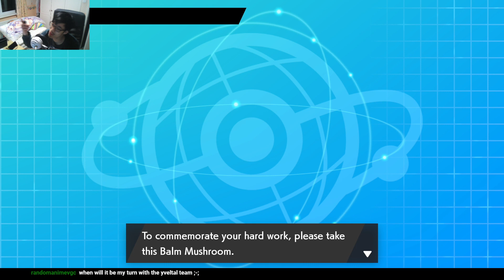Wetshifu just clicks buttons VGC 2021 Ranked Doubles Battles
EPIC Calyrex Shadow Rider SWEEP!? HOW TO WIN WITH Calyrex Shadow Rider in Series 9?!?!
GMAX Calyrex Shadow Rider RENTAL TEAM POKEMON SWORD AND SHIELD!?
HOW TO USE Calyrex Shadow Rider POKEMON SWORD AND SHIELD!
Calyrex Shadow Rider Hyper offense team POKEMON SWORD AND SHIELD!
Doubles Battle stadium TEAM STRATEGY Tips and Tricks VGC 2020 BATTLES!
Calyrex Shadow Rider Competitive Moveset guide
Calyrex Shadow Rider New meta builds

Team Members:
Zapdos
Rillaboom
Incineroar
Nihilego
Calyrex Shadow Rider

Rental Code:
Tell me if you want the rental code in the comments and why you think the team is awesome!:)
ALSO guys sometimes the rental code may not work because the GAME only allows me to host 6 teams at a time and I've been building alot of teams every Month so make sure to join the discord/live stream to gain access to the team the QUICKEST!

GAME INFO
Name: Pokemon Sword and Shield
Developer: Game Freak
Publisher: The Pokemon Company, Nintendo
Platforms: Nintendo Switch
Release Date: November 15, 2019